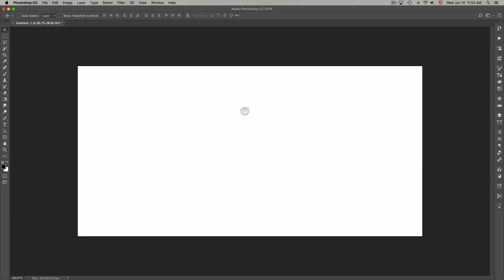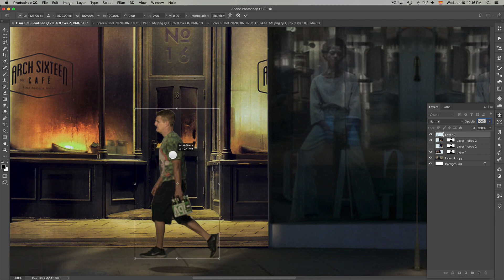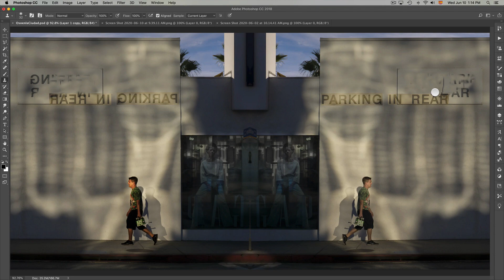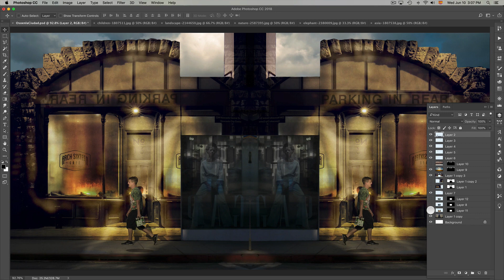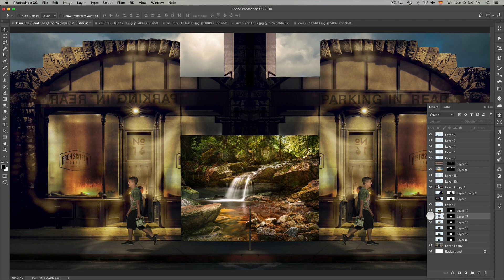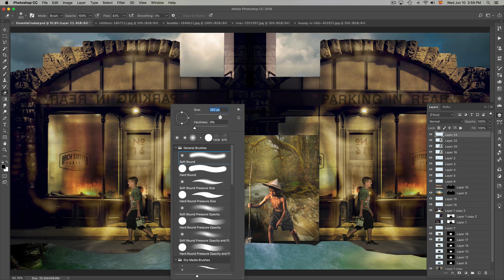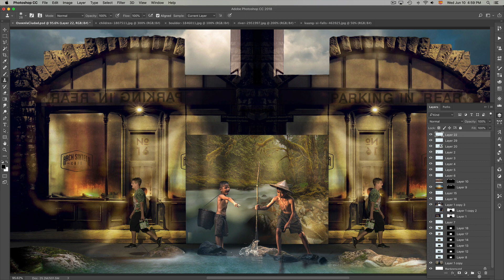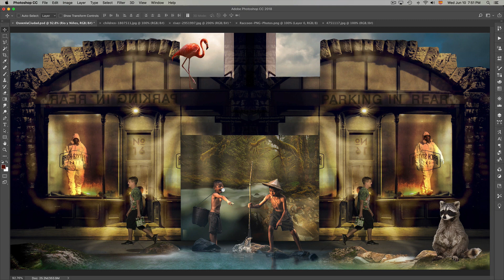"Mapache en la Ciudad" Photoshop | Artista-Arturo Arvizu | Episodio #12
En este video continuaremos con la serie de como usar photoshop para pintar.  Ya sería el 12avo capitulo de la serie desde que empezamos y el sexto desde que dijimos que  íbamos a hacer una serie sobre el Covid-19 y los tiempos actuales metiendo a animales y situaciones urbanas.

En esta ocación vamos a ubicar un mapache en la ciudad haciendo una composición de alto contraste.